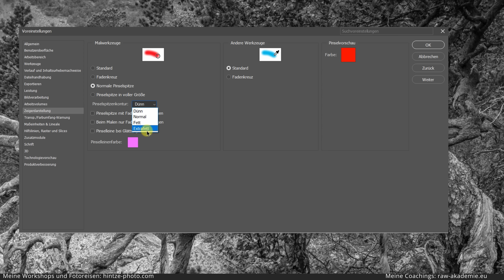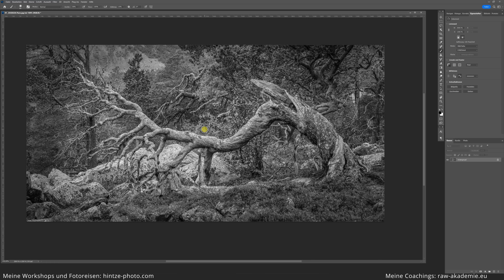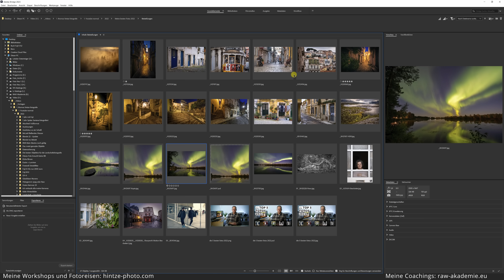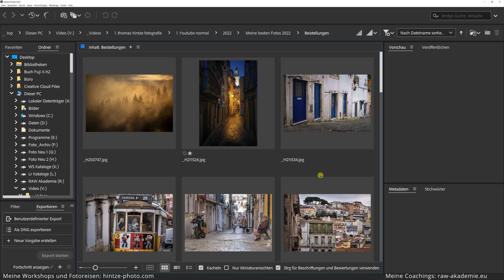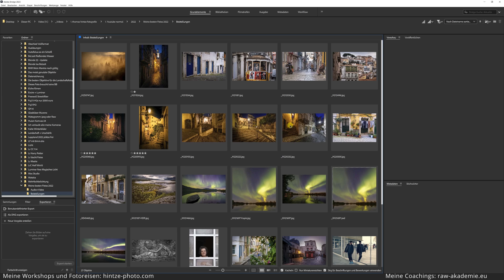Neu und Cool in Adobe Photoshop und Bridge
Garantiert KI-frei: 3 neue und coole Funktionen in Adobe Photoshop und Bridge,

FOTOTASCHEN
Crumpler The Daily 600 Dull: wird nicht mehr hergestellt

KAMERAS + OBJEKTIVE
Fuji X-H2
Fuji X-H2s
Fuji X-E4
Fuji XF 8-16mm f2.8 R LM WR
Fuji XF 18-55mm f2.8-4.0 R OIS
Fuji XF 18-120mm f4.0
Fuji XF 55-200mm f3.5-4.8 R OIS
Fuji XF100-400mm F4.5-5.6 R LM OIS WR
Fuji XF 23mm f1.4 R LM WR
Viltrox XF 13mm f1.4 Fuji X
Pergear CF Express 1TB
Transcend CF Express 256 GB
SD Karten Lexar Prof. 128GB SDXC UHS-II

GIMBAL
Zhiyun Weebill 2
Zhiyun Crane M3
Feiyutech ak2000s
Feiyutech ak4500